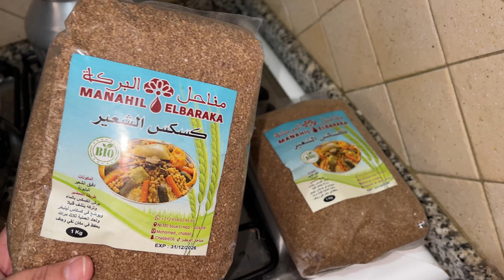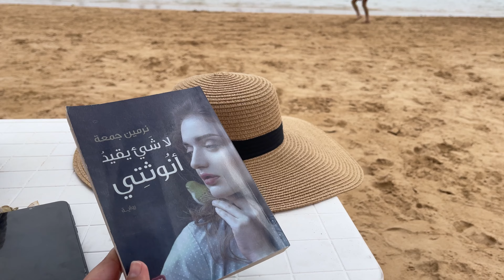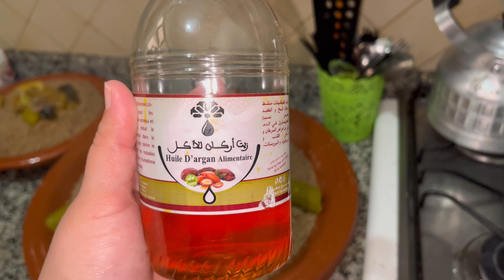اجيو تشوفو كيفاش دوزنا لعطلة😍بشحال كرينا الدار👌جولة فالدار للي خدينا😍دوزنا أيام غزالة💖شكون جا عندي❤️